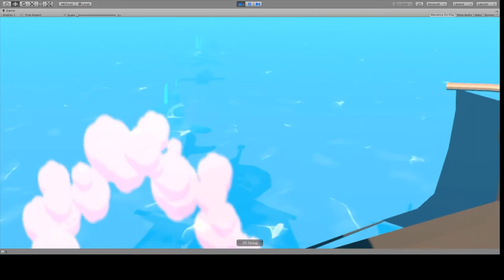Pirate no Pirate VR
Students' project in GT359 (Game Engine). College of Creative Design and Entertainment Technology, Dhurakij Pundit University. Experience VR experience at sea aboard your own pirate ship!